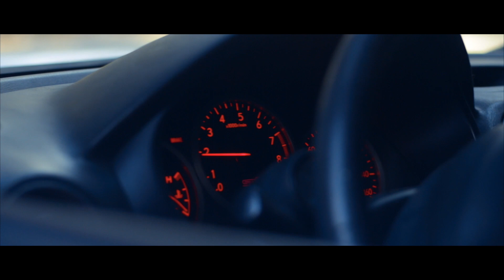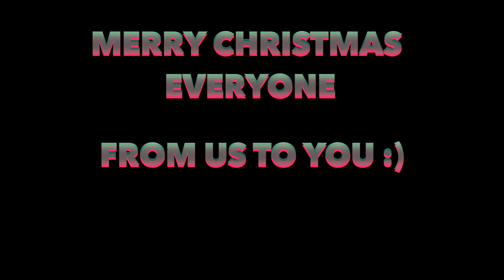Merry Christmas From Subietroops (Subaru STI)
Merry Christmas from us to you!

Follow our Instagram @Subietroops